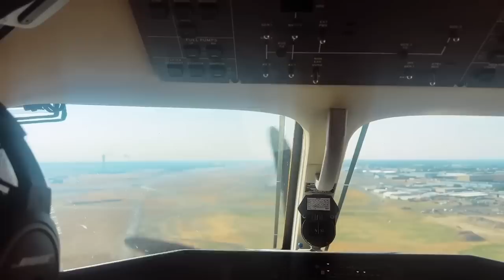Mark Patey Spills Key to Their Success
Dan (@TakingOffDan) got a chance recently to sit down with Mark Patey in his PC-12 Pilatus, named "Perry" to talk about the plane, the new helicopter pad tug, and the secret sauce as to what drives them to success.

– A new scholarship program to help make aviation dreams come true.  Buy a raffle ticket to win a plane or simply donate!
67Designs Incredibly rugged mounts for your tablets, smart phones and cameras in the airplane. Made in the US!
XeVision.com – LED Landing and Taxi lights so bright, the only competitor is the sun !